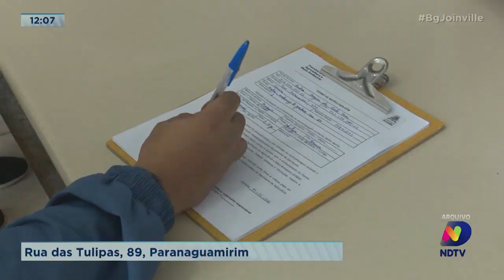Mutirão de microchipagem será realizado neste sábado, no bairro Paranaguamirim